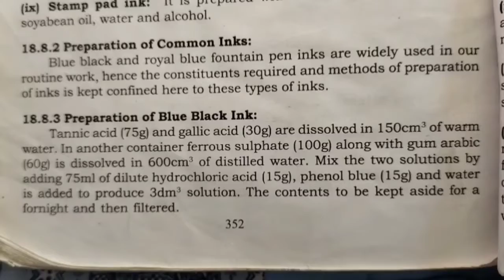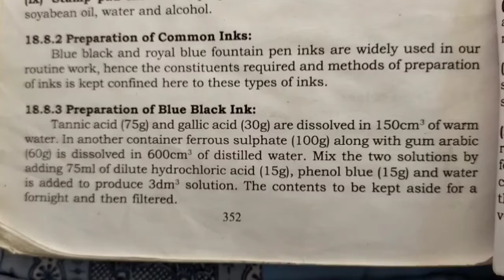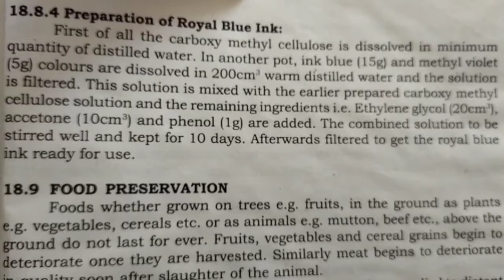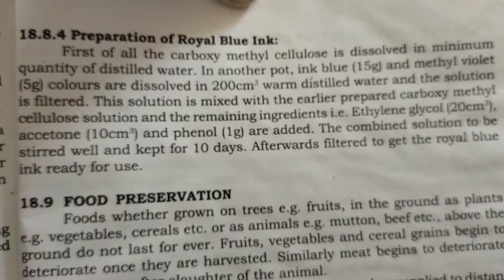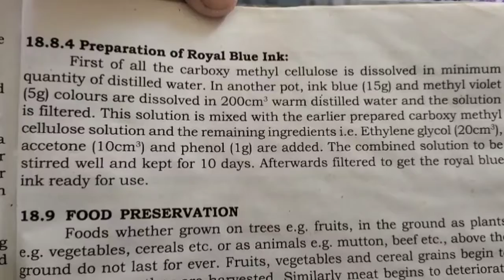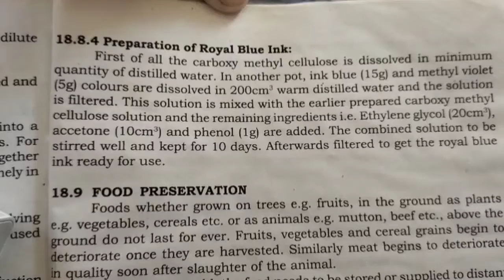Preparation of Blue Black Ink.